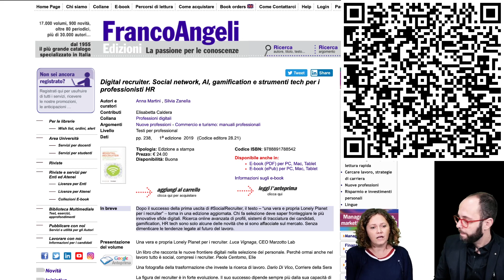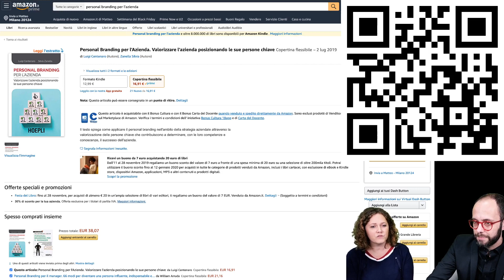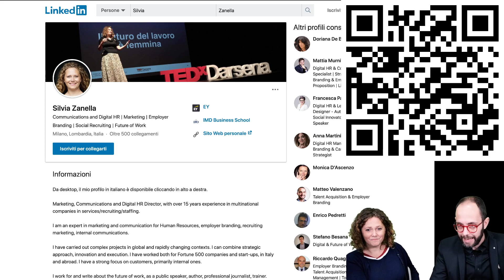616. OneToOne » Silvia Zanella di EY parla del Futuro del Lavoro con Matteo Flora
Autrice, Head of Employer Branding and HR Communications di EY, Silvia Zanella ha molto da dire sull'uso della Rete e sull'impatto sul mondo del lavoro.
Qui ci parla del Futuro del Lavoro, di Employer Branding e di Corporate Reputation, anche nel Recruiting, raccontando come dobbiamo affrontare il Futuro in ambiente lavorativo, quali sfide ci attendono e come l'utilizzo della Rete è indispensabile!

Un OneToOne tutto da seguire per prepararsi al Lavoro del Futuro!

Ti sei già iscritto alla [Membership PRO], per supportare il Canale e avere una serie di contenuti esclusivi?

Io sono MATTEO FLORA, sono un Imprenditore seriale nel Digitale e insegno in università Reputazione e Cybersecurity. Mi occupo di Dati, Polarizzazioni, Gestione di Crisi e Reputazione come Consulente Strategico di Aziende, Enti e Professionisti.

Con “Ciao Internet” ti racconto come la Rete ci Cambia, come capirla e usarla al meglio per migliorare la tua vita e professione, non solo digitale.